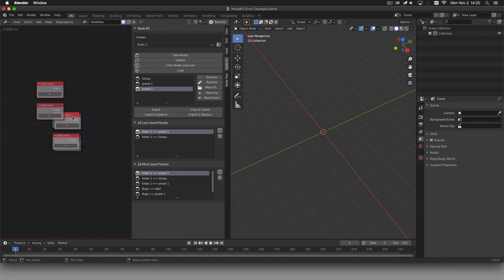Animation Node v2.2.1 works fine with Node Kit